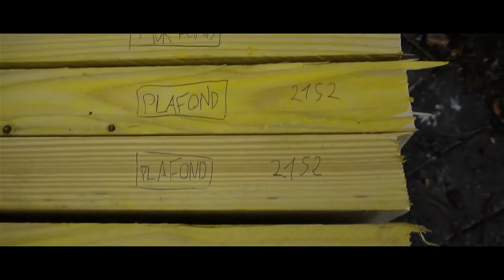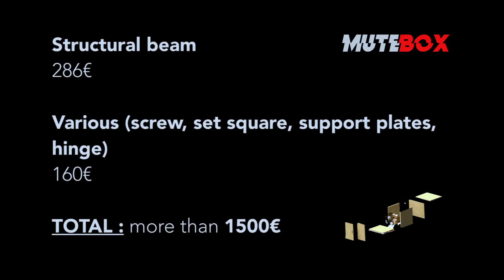Mutebox : isoler acoustiquement tout bruit venant de l’intérieur.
MUTEBOX - TEAM 72
Charles COLLIGNON - Stéphane BISCOT - MATHIEU Carilat - Ilan TORDJMAN

La Mutebox est un projet simple qui consiste à isoler acoustiquement tout bruit venant de l’intérieur.
Le projet se base sur un batteur (Charles Collignon) et l’objectif est de concevoir une box simple à fabriquer et à moindre coût. Tout en essayant de réduire un maximum le bruit.

Le cahier des charges doit répondre à une contrainte de dimensionnement. Car la Mutebox doit pouvoir accueillir un musicien et son instrument (ici un batteur et sa batterie). Mais elle doit aussi rentrer dans une chambre, un petit studio, un garage, etc.

Après plusieurs recherches, nous nous sommes basés sur les dimensions d’un tapis spécialement conçu pour les batteur (2m x 1,6m) et à partir de là nous avons aborder la conception.

Pour les matériaux, nous sommes partis sur de l’OSB 3 pour toutes les façades (murs, sol, plafond, portes) intérieures (ép : 9mm) et extérieures (ép : 15mm).
Pour l’isolation, nous avons choisis des panneaux de lièges expansé (car très denses) et de la ouate de cellulose (pour le sol) car cet isolant absorbe très bien les vibrations.
Et enfin pour la structure, nous utilisons du bois massif de charpente (sapin).

La Mutebox est posée sur 8 roulettes pouvant ainsi supporter une masse de 800kg.

La Mutebox pèse environ 450 kg à vide et elle a coûté 1500€.

La fabrication est terminée, il reste la phase de test et de finition.